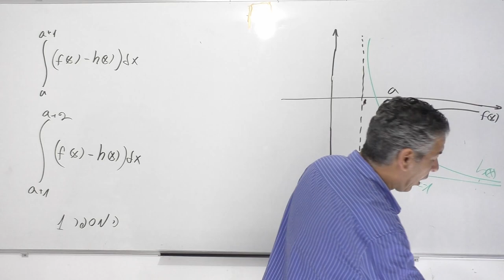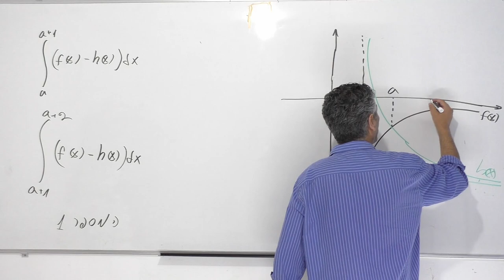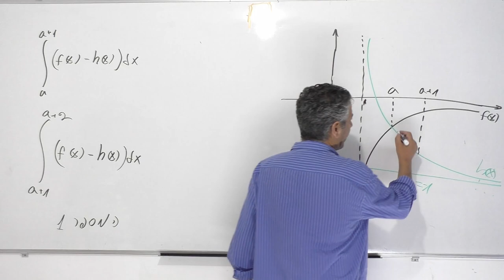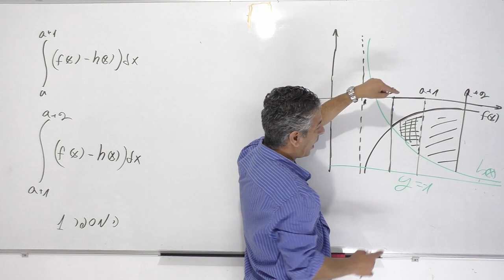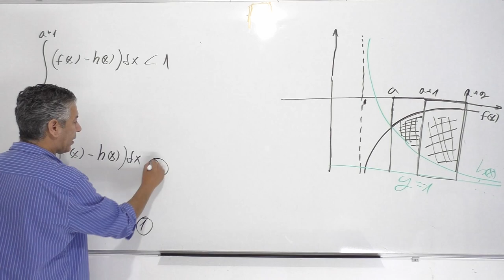סעיפים אחרונים בחקירת פונקציה-שיעור 37-איזה ערך של אינטגרל גדול יותר?